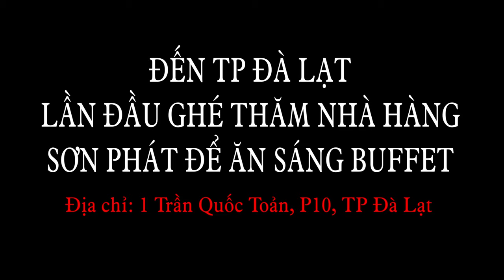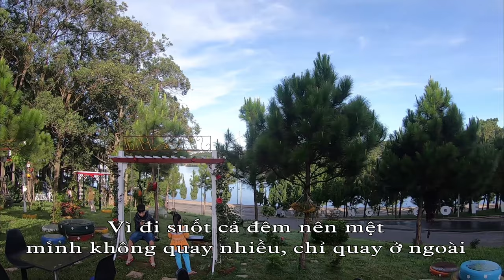DU LỊCH ĐÀ LẠT 2020 - NHÀ HÀNG SƠN PHÁT TP ĐÀ LẠT